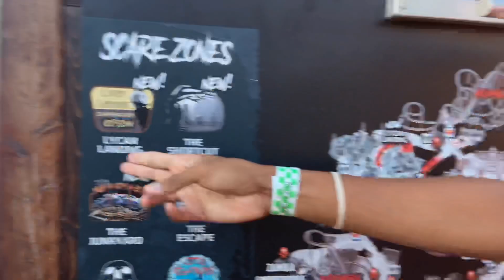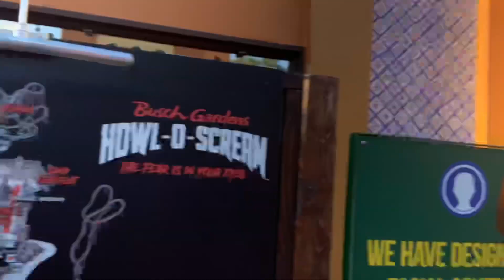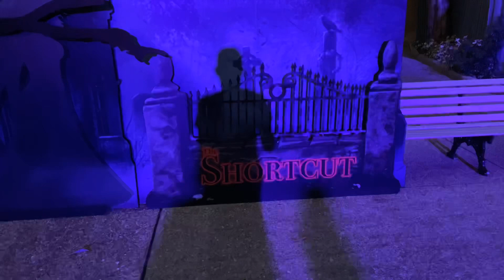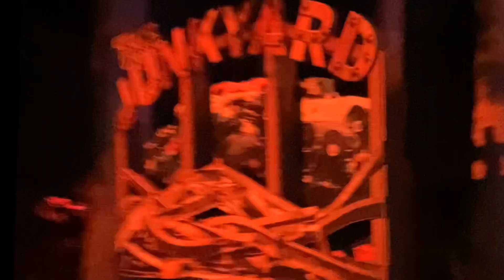Howl O Scream 2020 Opening Night ( ALL THE SCARE ZONES)